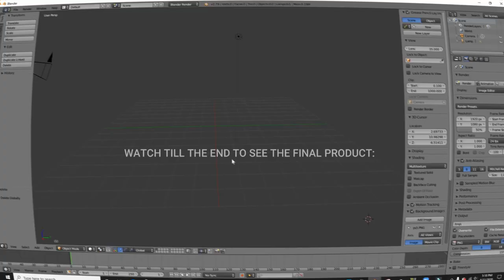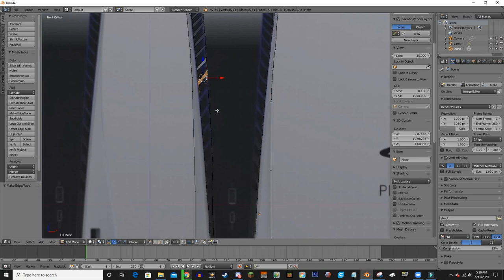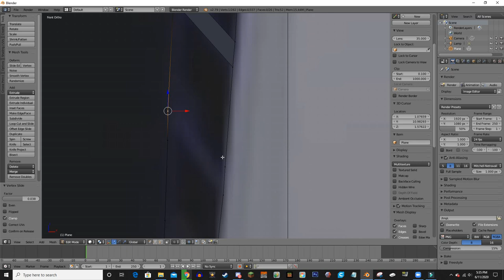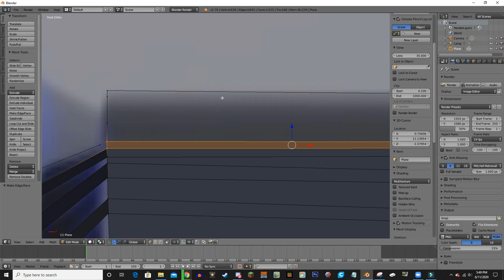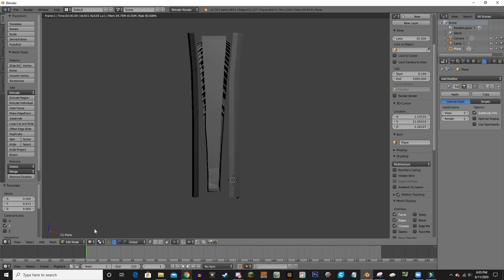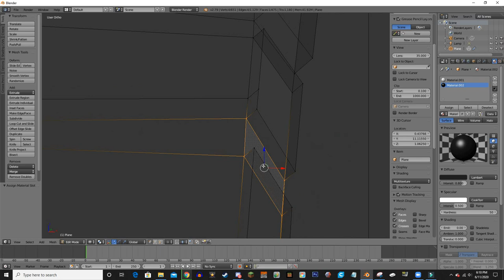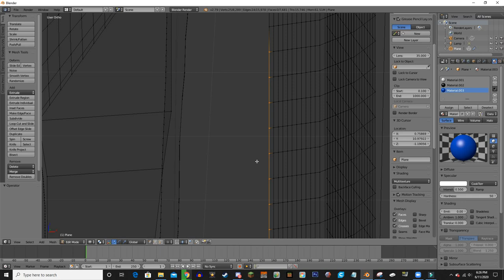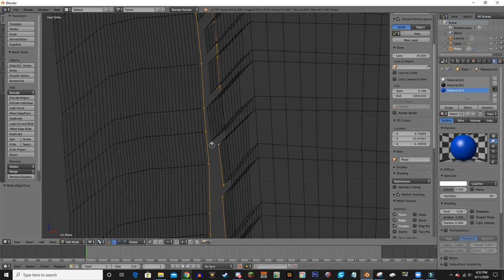3D Modeling The PS5 **Satisfying** (Sony) (Blender Time Lapse)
3D Modeling The PS5

3D Printer